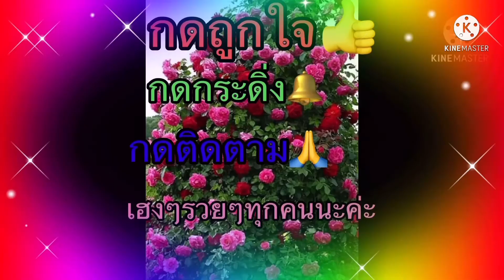Alles gute zum Geburtstag meine Liebe Baby วันเกิดลูกชายEP106